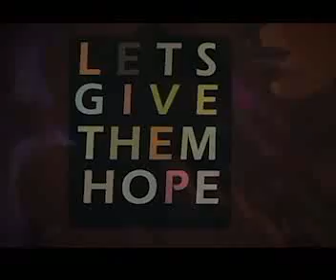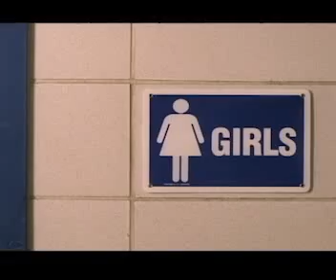Window to China interview with the 37th District Delegate, David Bulova